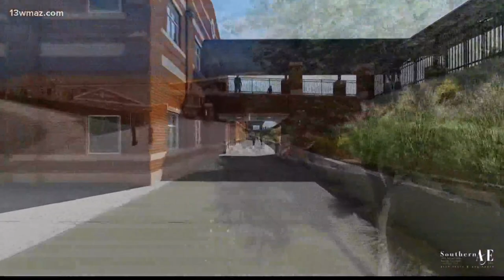Construction on new Crawford County Middle-High School expected to be done by August 2022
The Crawford County School District is seeing progress on its new middle-high school building. Lowe says they are long overdue for an upgrade to their high school building that was built in the 1970s. The $33 million project is covered by state money and county bonds.

13WMAZ News is the #1 station for news and weather in the Central Georgia area, serving people in Dublin, Macon, Milledgeville and Warner Robins.